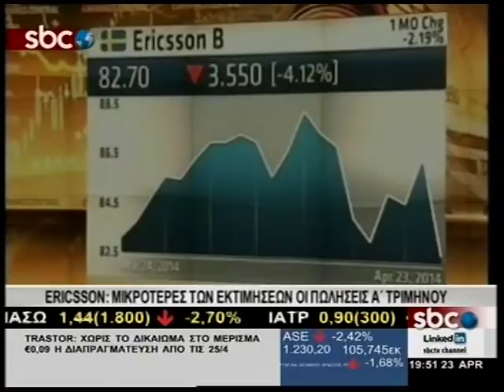SBCTV ERICSSON: ΜΙΚΡΟΤΕΡΕΣ ΤΩΝ ΕΚΤΙΜΗΣΕΩΝ ΟΙ ΠΩΛΗΣΕΙΣ Α' ΤΡΙΜΗΝΟΥ